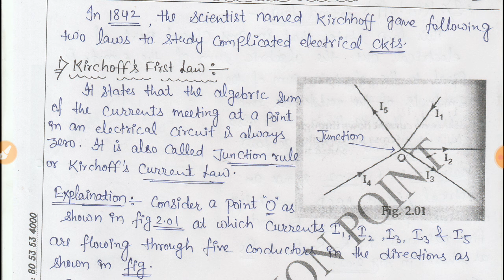Kirchoff's First Law || Kirchoff's Current Law || Kirchoff's Junction Rule